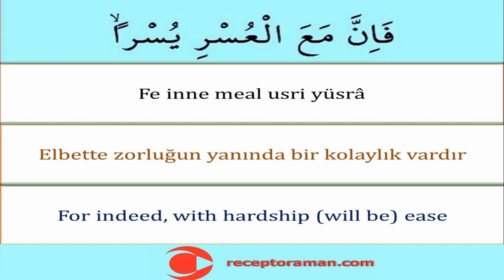İnşirah Suresi 5. Ayet 33 tekrarlı - Kolayca Ezberlemek İçin İnşirah 5. Ayet - Pate metodu ile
İnşirah suresi 5. ayet arapça okunuşu türkçe yazılışı ve anlamını sırasıyla tecvitli oku dinle ezberle

Al Inshirah 5. الْاِنْشِرَاحِ 5.  The Expansion 5. İnşirah 5.
اَلَمْ نَشْرَحْ لَكَ صَدْرَكَۙ وَوَضَعْنَا عَنْكَ وِزْرَكَۙ اَلَّذ۪ٓي اَنْقَضَ ظَهْرَكَۙ وَرَفَعْنَا لَكَ ذِكْرَكَۜ فَاِنَّ مَعَ الْعُسْرِ يُسْرًاۙ اِنَّ مَعَ الْعُسْرِ يُسْرًاۜ فَاِذَا فَرَغْتَ فَانْصَبْۙ وَاِلٰى رَبِّكَ فَارْغَبْ
 İnşirah suresinin Türkçe meali
Mekke döneminde inmiştir. 8 âyettir. İnşirah, açılmak, genişlemek demektir.
(Ey Muhammed!) Senin göğsünü açıp genişletmedik mi? Belini büken yükünü üzerinden kaldırmadık mı? Senin şânını yükseltmedik mi? Şüphesiz güçlükle beraber bir kolaylık vardır. Gerçekten, güçlükle beraber bir kolaylık vardır. Öyleyse, bir işi bitirince diğerine koyul. Ancak Rabbine yönel ve yalvar.
İnşirah suresinin İngilizce meali
Have We not expanded thee thy breast?- And removed from thee thy burden The which did gall thy back?- And raised high the esteem (in which) thou (art held)? So, verily, with every difficulty, there is relief: Verily, with every difficulty there is relief. Therefore, when thou art free (from thine immediate task), still labour hard, And to thy Lord turn (all) thy attention.
* Kısa namaz sürelerini sırasıyla tecvitli öğrenmek ve ezberlemek isteyenler için ilgili kuran eğitim videolarının linki
* Kısa namaz dualarını sırasıyla tecvitli öğrenmek ve ezberlemek isteyenler için ilgili kuran eğitim videolarının linki

* Yine binlerce kişiye Kuran-ı Kerimi tecvitli bir şekilde doğru okunuşuyla öğrettik. Bilgisayar hatlı ve en kolay okunan kuran hattıyla yazısıyla bilgisayarlardan tabletlerden ve hatta cep telefonlarından bile kolayca hatim etme ve mukabele okuma takip etme dinleme ile hatim yapma imkânı sağladık. İlk defa kuran öğrenenler için hazırlamış olduğumuz dünyada ve Türkiyede ilk ve tek olan kelime kelime kuran okuma ders tekniğiyle de bu alanda youtubeda bir çığır açtık hamdolsun. Diyanet İşleri Başkanlığı Kuran Portalına çok teşekkür ederiz.

* Cüz cüz hatim sayfa sayfa mukabele programı kuran eğitim videoları linki
* Eğlenceli ve orjinal 32 farz şarkıları şiirleri ile ezgi çalışmalarımızın linki